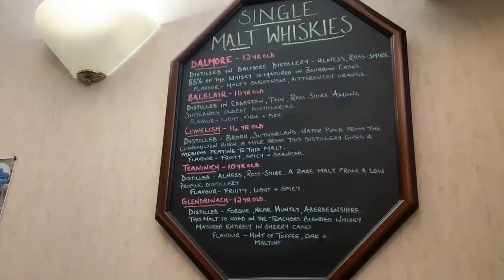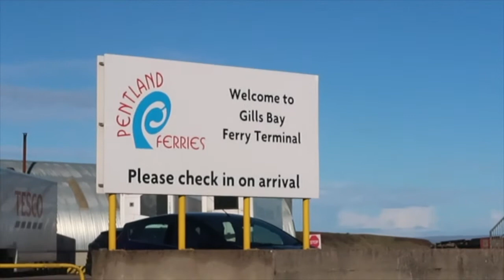BEST PLACES TO SEE IN ORKNEY | SCOTLAND (FILIPINO LIVING IN UK DIARIES)